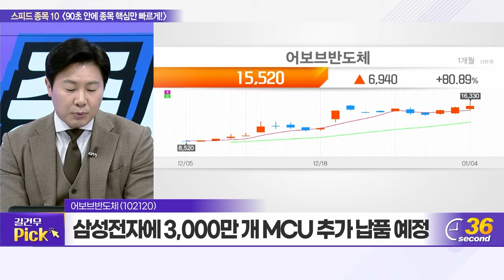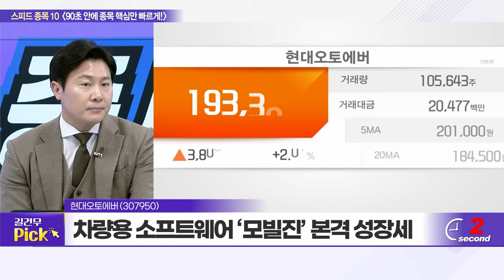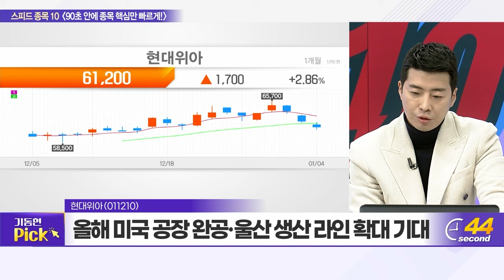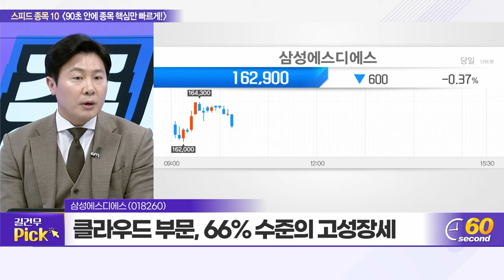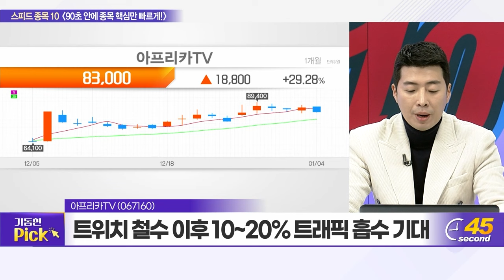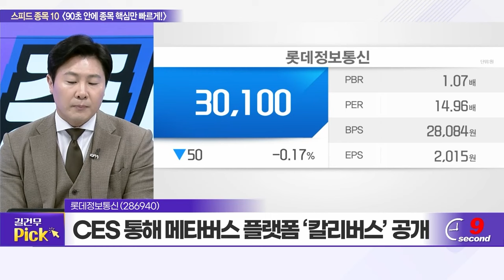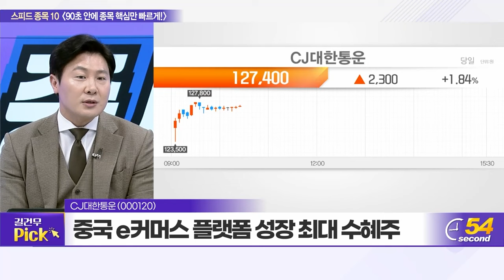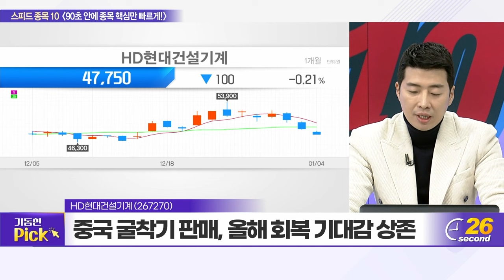어보브반도체, 포스코인터내셔널, 현대오토에버, 현대위아, 삼성에스디에스, 아프리카TV, 롯데정보통신, SK오션플랜트, CJ대한통운, HD현대건설기계_스피드종목 10 20240104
어보브반도체(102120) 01:12
포스코인터내셔널(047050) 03:38
현대오토에버(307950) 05:23
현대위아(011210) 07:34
삼성에스디에스(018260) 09:19
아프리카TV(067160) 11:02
롯데정보통신(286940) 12:38
SK오션플랜트(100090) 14:22
CJ대한통운(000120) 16:11
HD현대건설기계(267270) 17:53